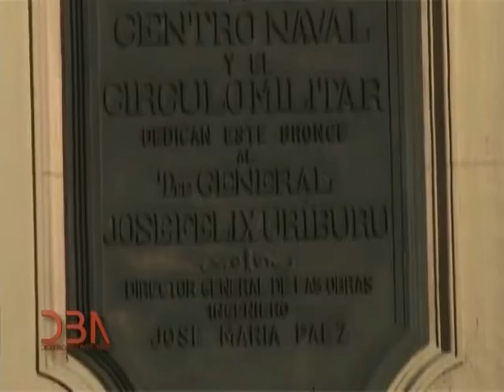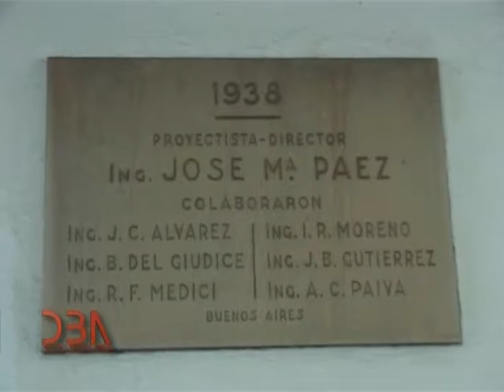DBA: Programa N° 408: 21 de julio 2016: Historias de Buenos Aires - El Puente Alsina.